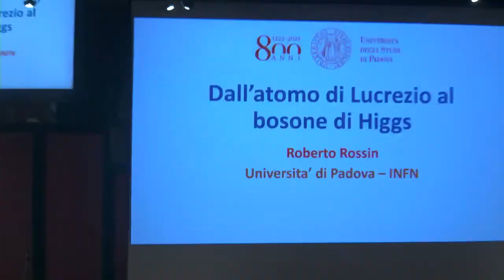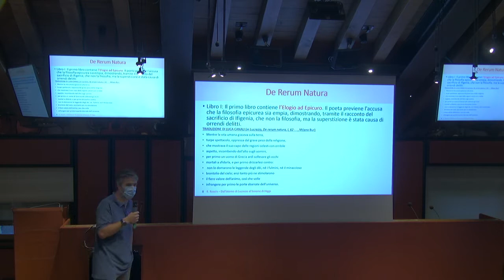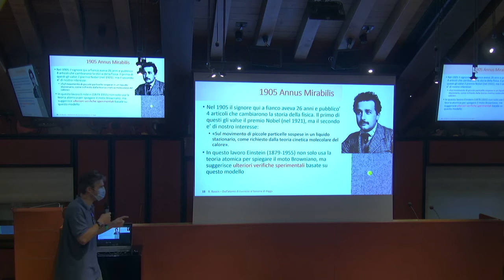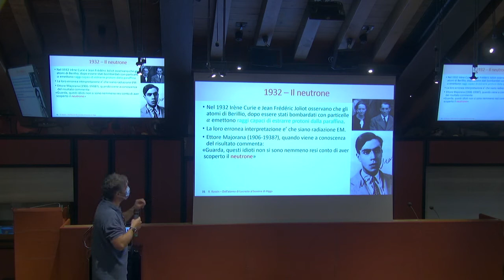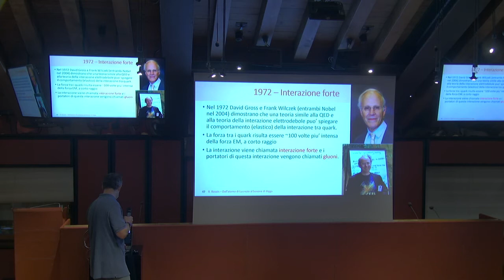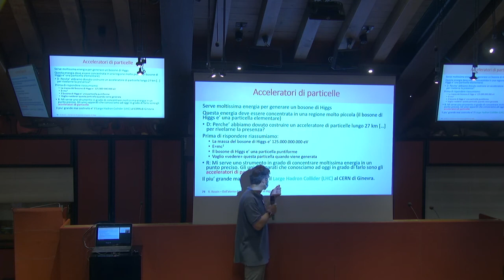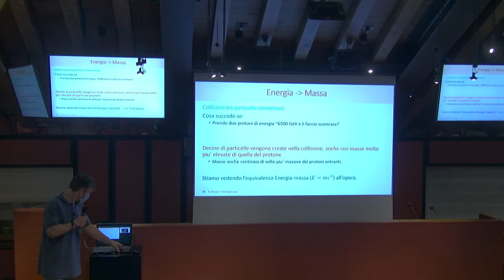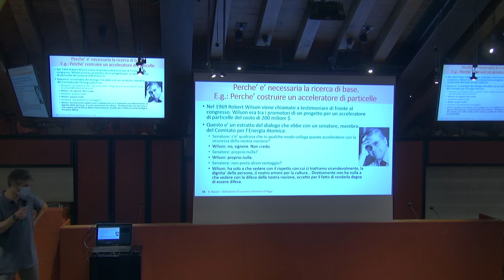I venerdì della Cultura - Dall’atomo di Lucrezio al Bosone di Higgs - Prof Roberto Rossin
Abstract
Il concetto di particella elementare, come ente ultimo e indivisibile, costituente della materia, cattura l’interesse dell’uomo da più di 2000 anni. Dalla visione atomistica di Democrito alla formulazione del Modello Standard delle particelle molta strada e’ stata percorsa nella nostra comprensione del mondo. Un lungo viaggio che nel 2012 ha portato alla scoperta del bosone di Higgs, ma che sappiamo non si può ancora considerare concluso.

Roberto Rossin, dopo aver conseguito la Laurea e il Dottorato in Fisica presso l’Università di Padova, è stato Ricercatore presso il Fermilab di Chicago per l’esperimento CDF dal 2002 al 2007 e dal 2007 al 2016 Ricercatore presso il CERN di Ginevra per l’esperimento CMS.
E’ Professore associato nel Dipartimento di Fisica e Astronomia “Galileo Galilei” dell’Università di Padova.
Si occupa di fisica delle particelle elementari, in particolare di ricerche di particelle oltre il modello standard e dello sviluppo di nuovi rivelatori per l’esperimento CMS.